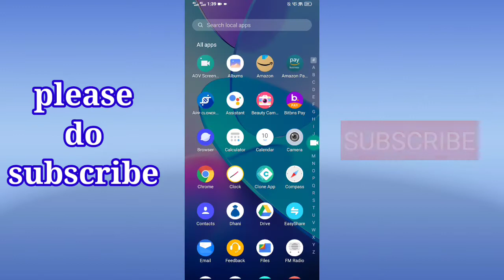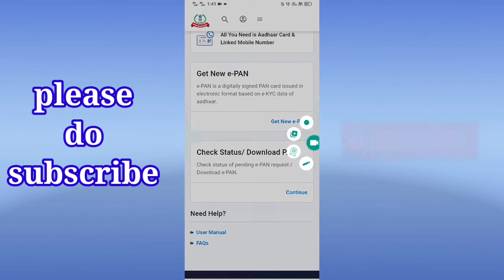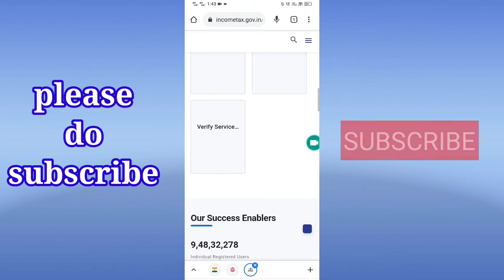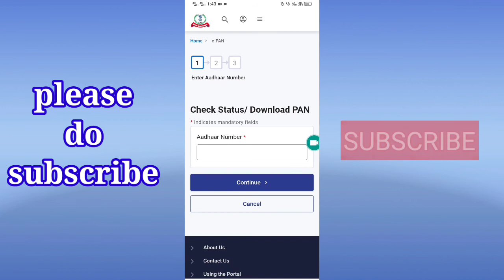free me pan card kese banaye | how to get free pan card | फ्री कार्ड कैसे बनाये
hello dosto sawagat hai aap logon ka hamare channel technical quadri me dosto is video me aap ko bataya hun kese aap log free me pan card bana sakte hain dosto video acha lage to like share subscribe  kardena